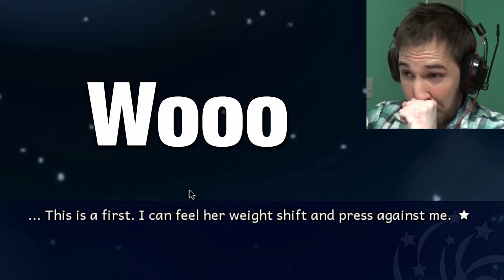Starswirl Academy TAI ENDING - Ep 12 - TOM'S FEVER FOR TAI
And that ends our long journey with Tai. There are more endings still from what I hear from you guys, so perhaps I'll do those and the fun bonus scenes I've been hearing about.

Get the game here for free and try it for yourself! Show these guys some love for their awesome efforts!